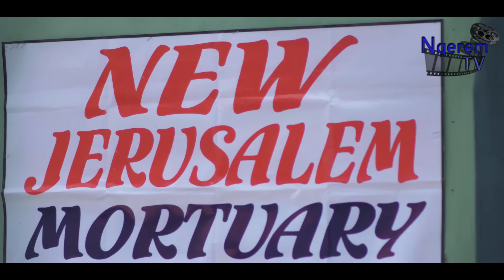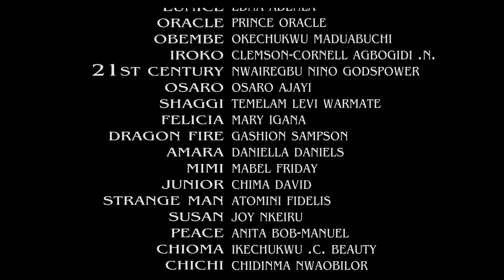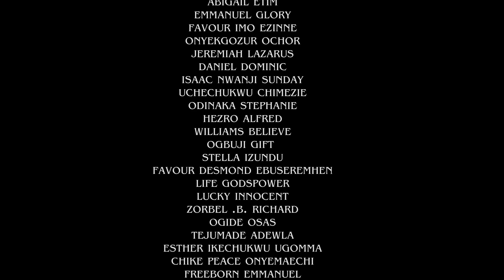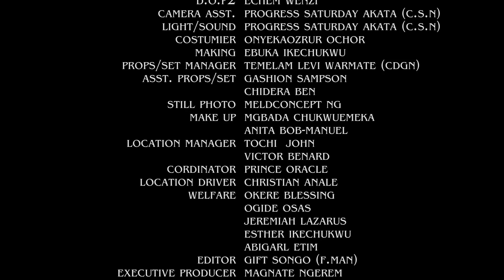THE MANHOOD EPISODE 5 KELVIN BOOKS IKEDUBA/SELINA TESTED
the eagle has landed let us see what it isr